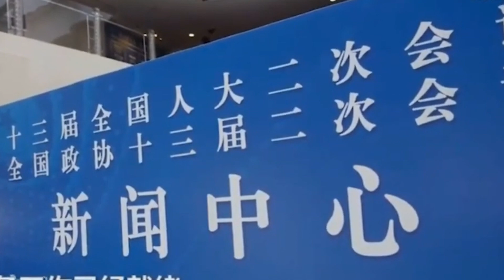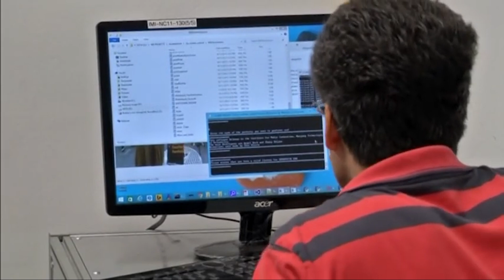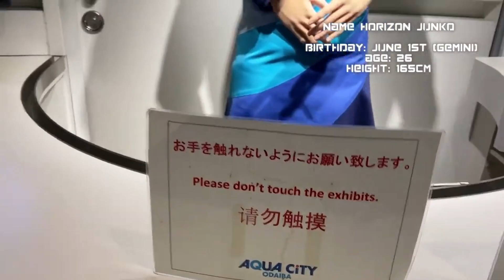All Innovations of Female Humanoid Robots So Far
Number 10: Xin Xiaomeng

State news outlet Xinhua recently announced that it had, in collaboration with the search engine Sogou, created the world’s first female AI news anchor, known as Xin Xiaomeng. The anchor would make “her” debut during Two Sessions political meetings.

Number 9: Nadine

Nadine is an empathetic robot that returns greetings, makes eye contact, and remembers all the conversations that have been had with her. She is a human-like robot with personality, mood, and emotions. The face and hands of Nadine are created by a Japanese company Kokoro, similar to her creator, Professor Nadia Thalmann. This glowing skin and flowing brunette-haired humanoid robot can recognize you from previous visits, make eye contact, shake your hand, continue chatting based on previous meetings, and so on. She has 3D depth cameras, a microphone, and a webcam to gather visual and audio inputs.

Number 8: Digit

Digit, the bipedal robot developed by Agility Robotics, will continue to evolve and improve, including the addition of a head and some digits of its very own, according to co-founders Damion Shelton and Jonathan Hurst. Just don’t expect Digit to talk or have digits that look like human hands. Digit, which was introduced in 2019, initially seemed destined for a life in last-mile delivery. Recently, the startup that spun out of Oregon State University has shifted its focus to logistics.

Number 7: Toyota T-HR3

Toyota City, Japan revealed T-HR3, the company's third-generation humanoid robot. Toyota's latest robotics platform, designed and developed by Toyota's Partner Robot Division, explores new technologies for safely managing physical interactions between robots and their surroundings, as well as a new remote maneuvering system that mirrors user movements to the robot.

Number 6: Junco Chihira

Junco Chihira is a very realistic android robot created by Toshiba. Junco works full-time in a tourist information center in Tokyo. It is the successor of another Android Aiko Chihira who worked as a receptionist in a department store in Japan. Earlier, Junco Chihira was only able to respond with the scripted pre-set speech, but in 2017 it gained speech recognition capabilities and can respond to tourists' questions.

Number 5: Geminoid DK

This robot is a realistic twin of Henry Scharfe of the University of Aalborg. It is the latest iteration of the Geminoid series of ultra-realistic androids. This humanoid robot results from a collaboration between a private Japanese firm and Osaka University, which was supervised by Hiroshi Ishiguro, the director of the university’s Intelligent Robotics Laboratory. It took nine months to craft the Geminoid DK.

Number 4: Surena

A little over a decade ago, researchers at the University of Tehran introduced a rudimentary humanoid robot called Surena. An improved model capable of walking, Surena II, was announced not long after, followed by the more capable Surena III in 2015.

Number 3: Robot Atlas

Developed by the American robotics company, Boston Dynamics, the bipedal humanoid robot Atlas has its new ability to clear obstacles and jump like a parkour expert. The robot, which is 1.8-meter tall, is designed for the DARPA Robot Challenge. The objective of this robot was to assist in a variety of search and rescue tasks.

Number 2: Optimus

Tech billionaire Elon Musk has presented the latest prototype of a humanoid robot being developed by his Tesla electric car company.

Number 1: Cyberone

The company Xiaomi is handing the stage over to CyberOne. The bipedal humanoid robot joined Lei Jun onstage, greeting the CEO of Xiaomi and handing him a long-stem flower.